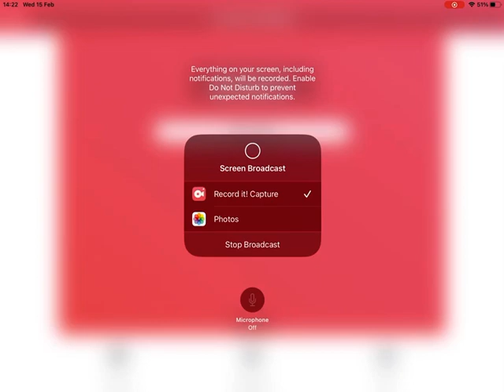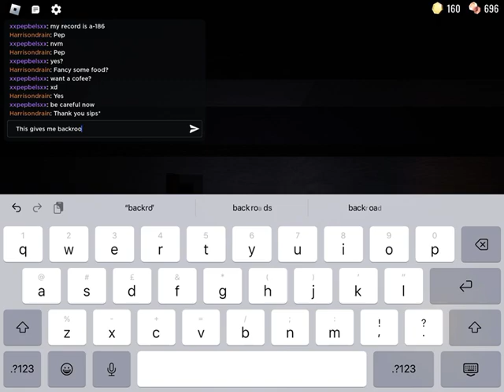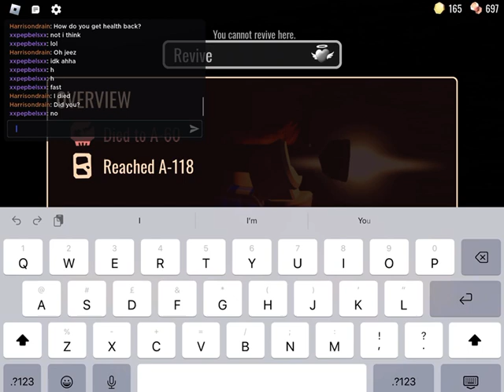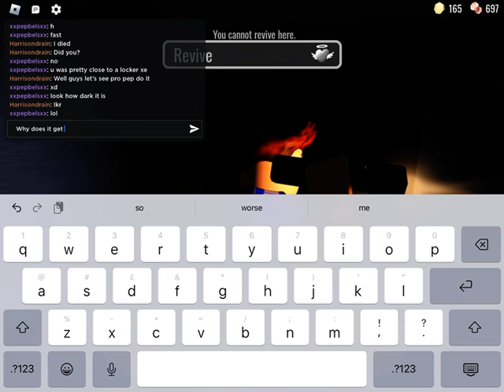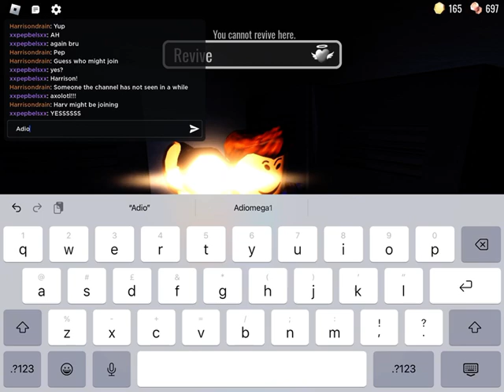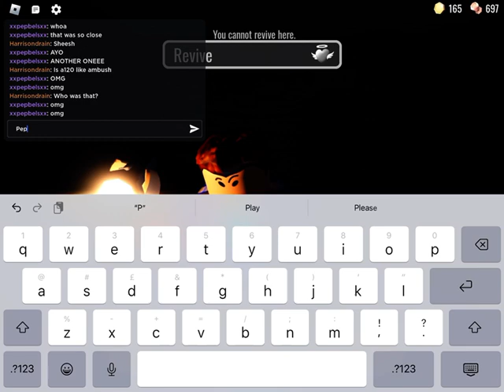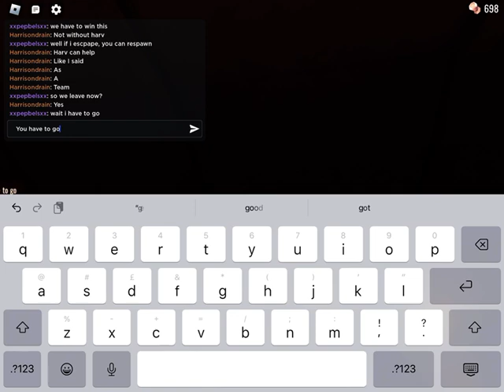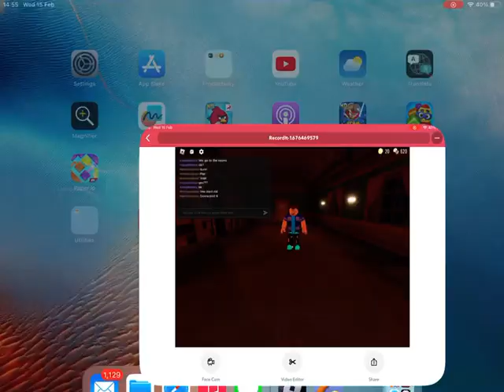The rooms part one with pep